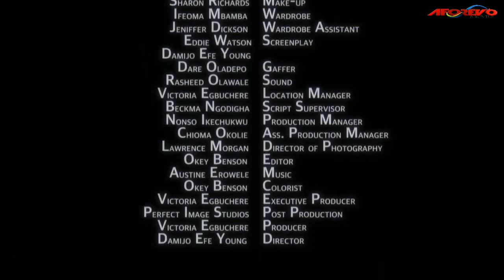LIES THAT GUYS CAN'T AVOID TO TELL - UCHE JUMBO 2020 NOLLYWOOD MOVIES LATEST NIGERIAN MOVIES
LATEST AFRICA MOVIES IN 2020

Enjoy this very interesting movie about love, marriage, betrayal and the pains and heartache that come with extraordinary stories.

Our significant objective is to bring the absolute best of African Nollywood and Ghana Movies to your fundamental screen. Stay tuned to our new Release Movies. giving you an extraordinary encounter that merits each minute you remain on the web. at the point when you think exemplary films, Nigerian Nollywood Movies give you the best, Romantic movies, action movies, epic, and adventure movies, Nigerian, Ghanan wood shows, and events, African Nollywood Movies. we give the most elite of the elite online movies.

Nigerian and Ghanaian Movies is released each day, we make a solid effort to maximize your viewing pleasure.